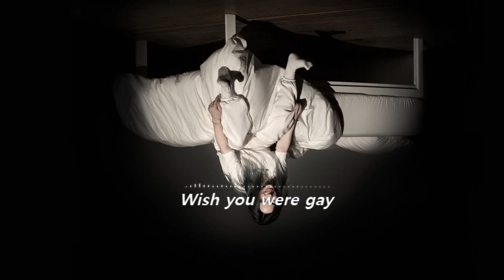[1시간🎼]짝사랑 앞에 무기력한 너에게(Our conversation's all in blue)🎵 Wish you were gay(1hour)-Billie Eilish 빌리아일리시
🎵 Wish you were gay (1hour) -Billie Eilish 빌리 아일리시

"Baby, I don't feel so good", six words you never understood
"I'll never let you go", five words you'll never say (aww)
I laugh along like nothing's wrong, four days has never felt so long
If three's a crowd and two was us, one slipped away (hahahahaha)

I just wanna make you feel okay
But all you do is look the other way
I can't tell you how much I wish I didn't wanna stay
I just kinda wish you were gay

Is there a reason we're not through?
Is there a 12-step just for you?
Our conversation's all in blue
11 "heys" (Hey, hey, hey, hey)
Ten fingers tearin' out my hair
Nine times, you never made it there
I ate alone at seven, you were six minutes away

How am I supposed to make you feel okay
When all you do is walk the other way?

To spare my pride
To give your lack of interest, an explanation
Don't say I'm not your type
Just say that I'm not your preferred sexual orientation
I'm so selfish
But you make me feel helpless, yeah
And I can't stand another day
Stand another day

But all you do is look the other way, hmm